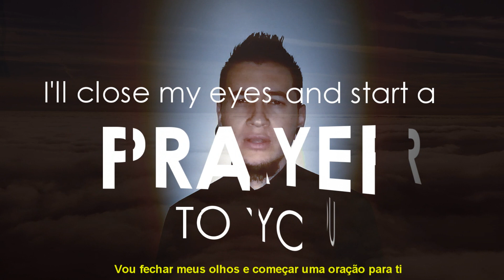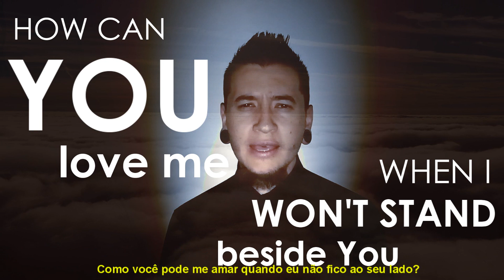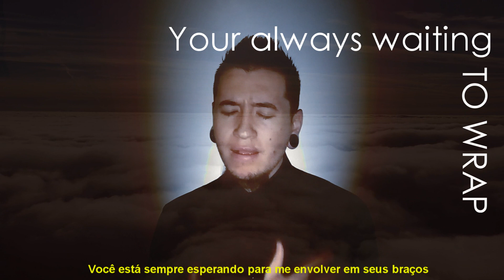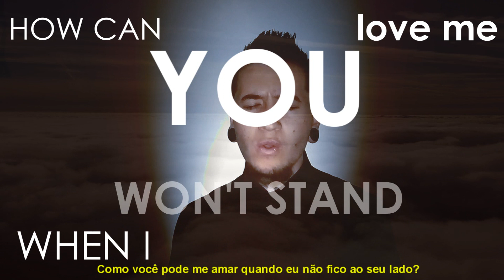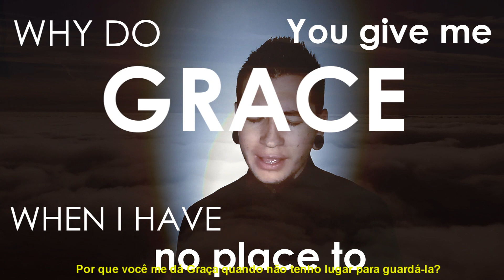Chasing Song (Cover I Am Alpha and Omega) - Lyric Video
Cover de Chasing Song, uma música especial pra mim porque marcou o nascimento da minha primeira filha.
 ~ Cover of Chasing Song, a special song for me because it marked the birth of my first daughter.

Créditos:
Artista: I Am Alpha and Omega
Álbum: The Roar and the Whisper (2010)